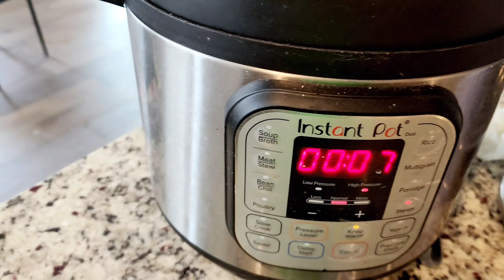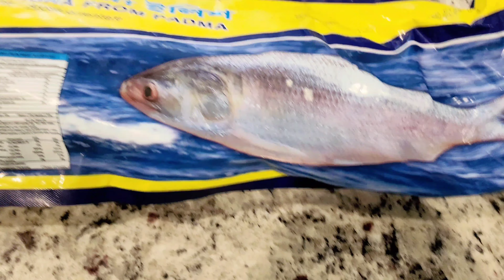আমেরিকা থেকে দেশে যাওয়ার আগের শপিং/মেয়েকে নিয়ে প্রথম মার্কেট গেলাম 🇺🇸//walmart shopping//usa vlog